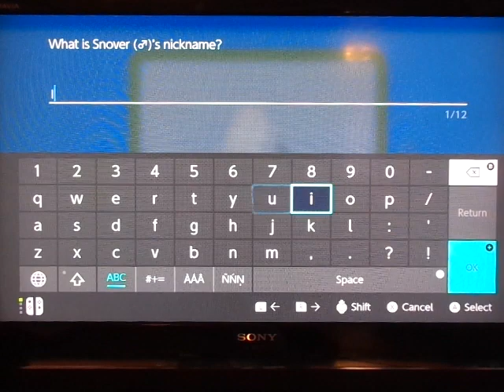Let's Play: Poke'mon Brilliant Diamond Nuzlocke #78~ Onward To Lake Acuity!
We go up the Snowy road, battling skiers, and Trainers, we run up the route to Lake Acuity.